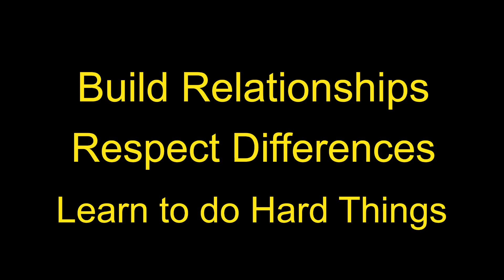WFES News October 24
Happy Thursday! Remember, tomorrow is movie night!